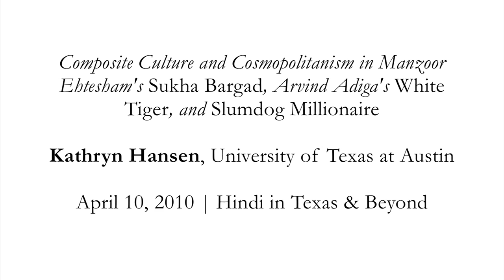Kathryn Hansen: Cosmopolitanism in Contemporary Hindi-Urdu Writing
Kathryn Hansen presents a talk entitled, "Composite Culture and Cosmopolitanism in Manzoor Ehtesham's Sukha Bargad, Arvind Adiga's White Tiger, and Slumdog Millionaire". This presentation took place during the Hindi Urdu Flagship's national symposium, 'Hindi in Texas & Beyond'. The symposium was held April 10th, 2010 on the campus of the University of Texas at Austin.